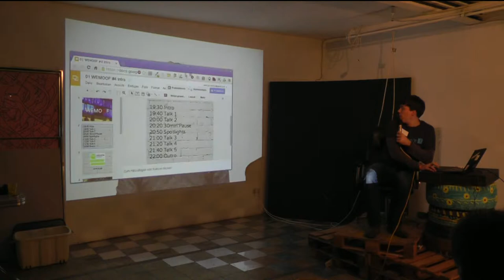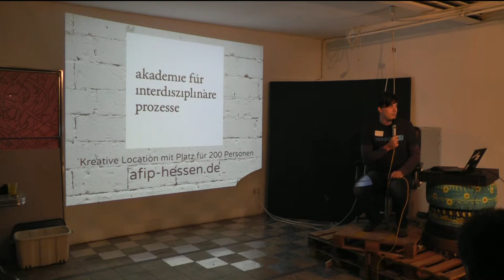Begrüssung durch Markus Tacker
Sprecher:
Markus Tacker